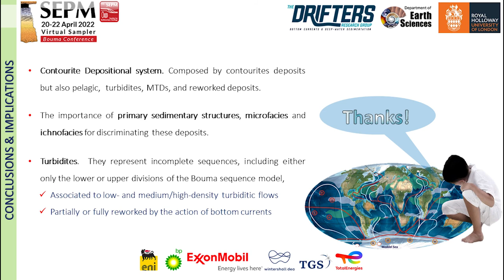Javier Hernández-Molina | Turbidites, reworked turbidites and contourites in Cyprus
Bouma Virtual Sampler Conference
20-22 April 2022 Day 3 - Bottom Current and their Deposits
Javier Hernández-Molina | Turbidites, reworked turbidites and contourites in Cyprus: diagnostic criteria and implications

In this work an exceptional example of Eocene to Middle Miocene deep-marine deposits has been studied onshore and offshore Cyprus by a multidisciplinary approach that allows the discrimination of the facies associations for finer- and coarser-grained contourites, pelagites/hemipelagites, turbidites, reworked turbidites and mass-transports (MTDs) deposits. These deepwater deposits developed in a slope basin located in the upper plate of an active margin that evolved from an initial wide basin during a tectonically quiescent period to a shallowing up segmented sub-basin in a complex compressional setting.
A sedimentary model is proposed where two long term contourites depositional systems were developed, and older one in the Eocene (dominated by fine-grained contourites) and a younger one during the latest Oligocene to Middle Miocene (dominated by coarse-grained contourites). Both systems are buried by extensive marls deposits and would represent the “on” and “off” circulation of deep and intermediate water masses respectively. This is a result of the plate tectonic dynamics that conditioned the enhancement of subduction processes south of Cyprus and the evolution of the water-mass exchanges between the Neotethys Ocean and the Indian and Atlantic Oceans until the final closure of the Indian Gateway. Within these contourite depositional systems, the coarser-grained (sandy) contourites are structured into packages. Coevally, the turbidites and MTDs developed in combination with pelagic/hemipelagic sediments, which constitute the sediment supply for the contourites deposits subjected to their winnowing and reworking.
The diagnostic criteria for discriminating contourites, turbidites and reworked turbidites are presented here, highlighting the importance of primary sedimentary structures, microfacies and ichnofacies in their identification at sedimentary facies scale. The turbidites recognised represent incomplete sequences, including either only the lower or upper divisions of the Bouma sequence model, associated respectively to low- and high-density turbiditic flows that are subsequently partially or fully reworked by the action of bottom currents. The studied deep-water deposits indicate the important role of tectonic in driving the paleo-oceanic circulation which in turn control the sedimentary processes and shape the morphology of oceanic basins and continental margins. As such, they are a good analog for comparisons with similar deposits in the present-day marine basins or within the ancient sedimentary record.